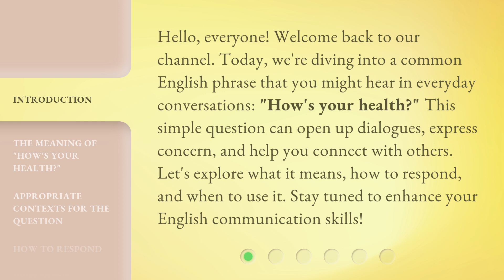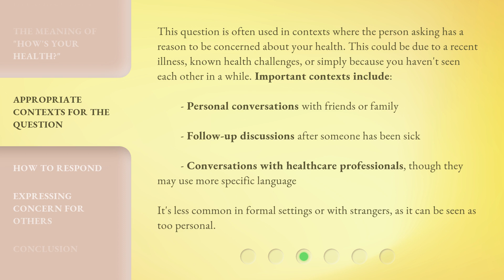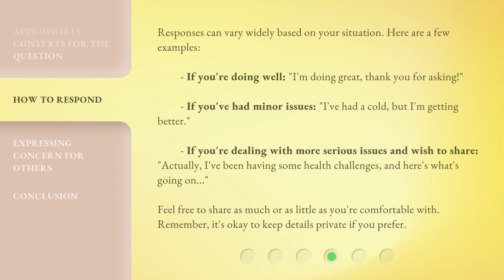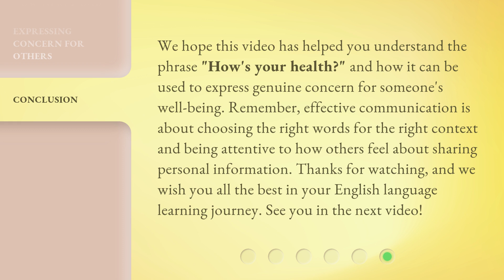Understanding "How's Your Health?" - A Guide to English Conversations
Unlocking the Meaning of 'How's Your Health?' - A Guide to English Conversations • Discover the secrets behind the commonly used English phrase 'How's Your Health?' with this comprehensive guide. Enhance your conversation skills and learn the nuances of discussing well-being in English. Watch now and unlock a whole new level of fluency!

00:00 • Introduction - Understanding "How's Your Health?" - A Guide to English Conversations
00:39 • The Meaning of "How's Your Health?"
01:04 • Appropriate Contexts for the Question
01:42 • How to Respond
02:18 • Expressing Concern for Others